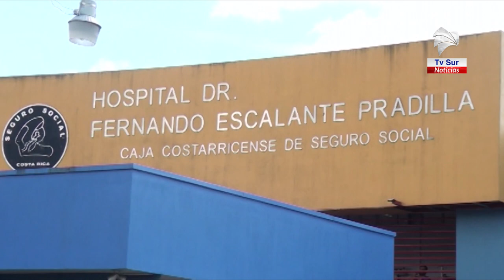El Ministro de Salud arremetió contra Pérez Zeledón por desobedecer indicaciones de prevención